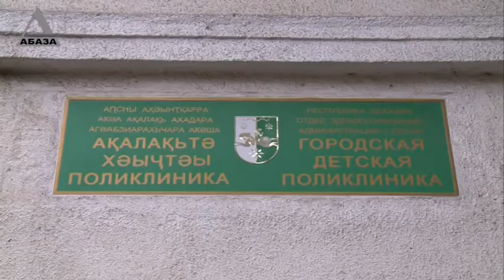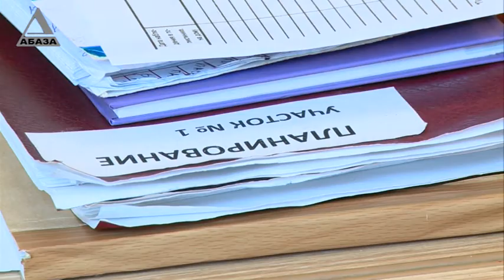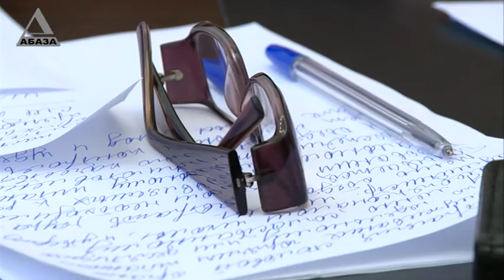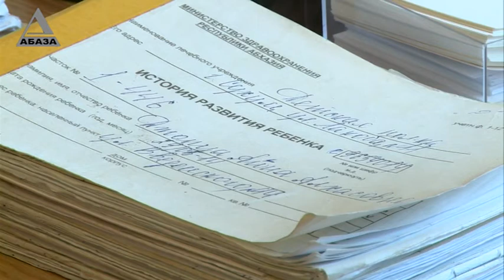Почему школьники все чаще жалуются на боли в животе?